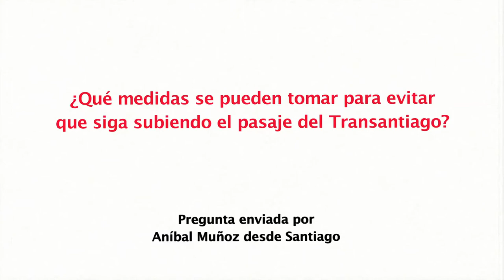Diputado Gabriel Silber Romo (DC) sobre tarifa del Transantiago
El parlamentario responde a la pregunta enviada por Aníbal Muñoz desde Santiago, respecto a qué medidas se pueden tomar para evitar que siga subiendo el valor de los pasajes del transporte público capitalino.